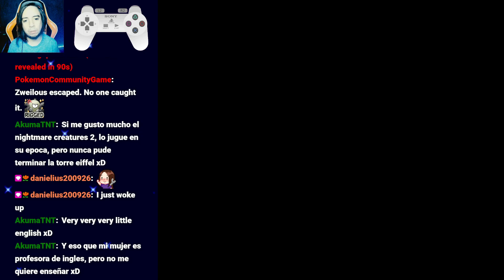Yawn Pacifist NO DAMAGE as Chris in Standard - Resident Evil: Director's Cut (PSX)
⭐ Game: Resident Evil: Director's Cut
🎮 Console: PlayStation (emulated on RetroArch)

🔹 Check the set of RetroAchievements for Resident Evil: Director's Cut